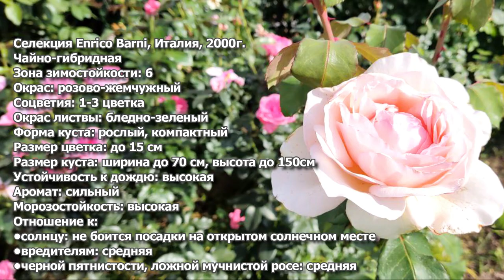Обзор розы Роберто Капуччи (Roberto Capucci) / Моя шедевральная итальянка/Давайте мечтать вместе!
В саду роз никогда не бывает много, согласны? Сегодня расскажу и покажу свою розу Роберто Капуччи (Roberto Capucci).
Рослая и статная красавица роза Роберто Капуччи названа в честь известного модельера. Входит в сортосерию «Тоскана» селекции Барни. Жемчужно-розовые переливы огромных цветков заставляют остановиться и замереть.